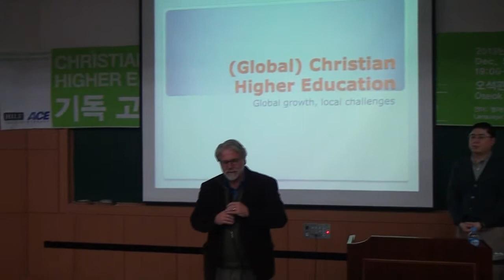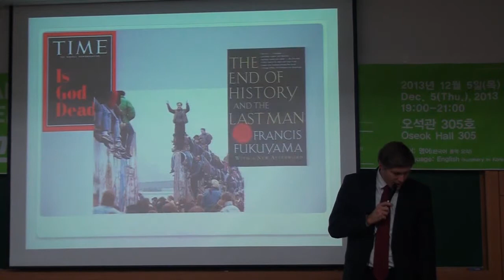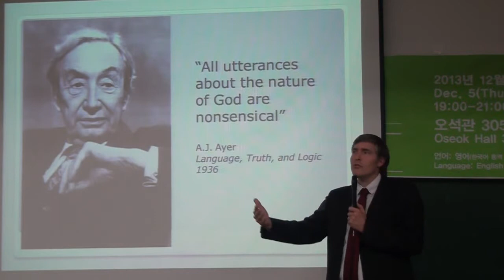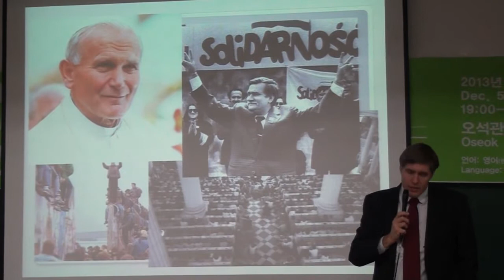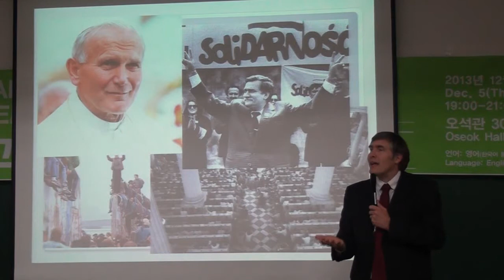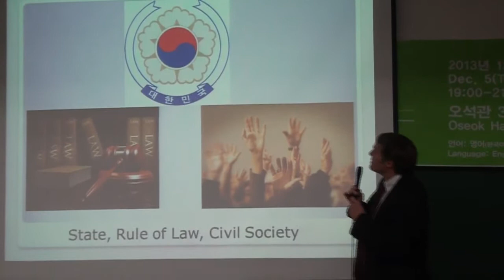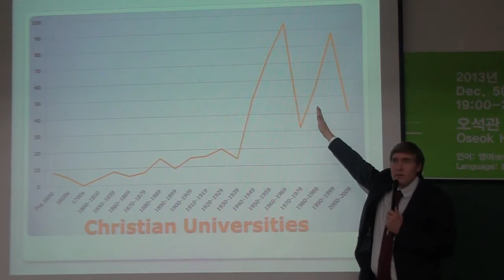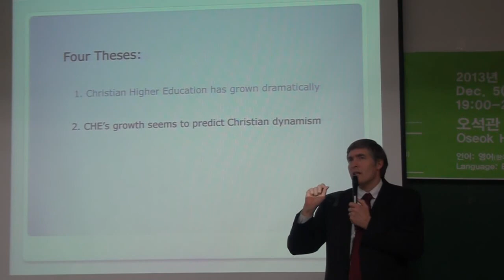기독 고등 교육 글로벌 성장, 지역적 도전들1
주제: 기독 고등 교육: 글로벌 성장, 지역적 도전들
Subject: Christian higher education: global growth, local challenges.

글로벌 성장, 지역적 도전들
global growth, local challenges.

장소: 오석관 305호
Place: OH 305

일시: 2013년 12월 5일(목) 19:00-21:00
Date & Time: Dec. 7(Thu.), 2013, 19:00-21:00

사회자: 최용준 교수 (한동대 학문과 신앙 연구소 소장)
Moderator: Prof. John Choi (Director of Handong Institute for Learning & Faith)

강사: 니콜라스 란팅가 교수 (한동대)
Speaker: Prof. Nicholas Lantinga (HGU)

논평: Heinz Schoenhoff 교수 (한동대)
Comment: Prof. Heinz Schoenhoff (HGU)

Eric Enlow 교수 (한동대 법률대학원장)
Prof.Eric Enlow (HILS)

언어: 영어 (한국어 통역 요약)
Language: English (summary in Korean)